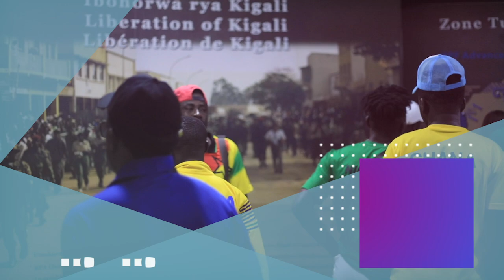ALL DELEGATIONS OF DAVIS CUP 2023 VISITED CAMPAIGN AGAINST GENOCIDE MUSEUM